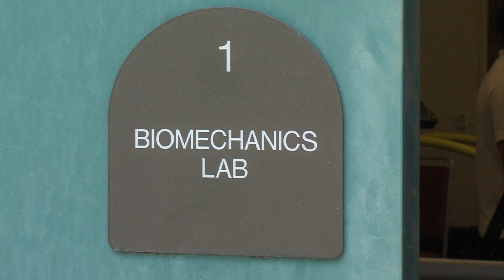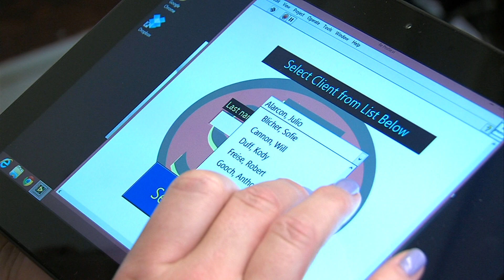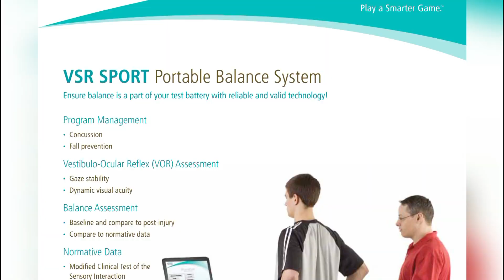San Diego Professor Develops Device To Identify Concussions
A professor at San Diego State University has developed a device that could provide a more objective way to detect whether an athlete has suffered a concussion.